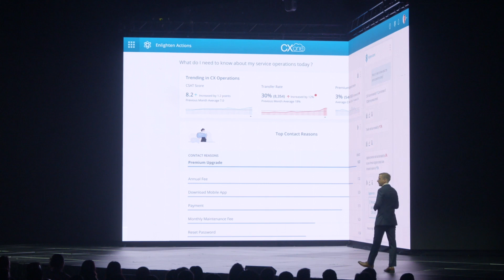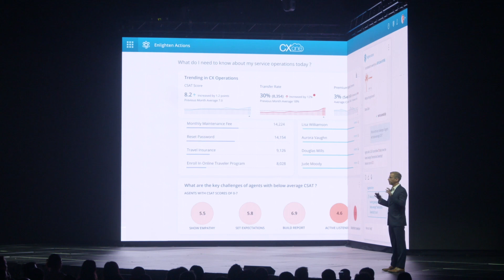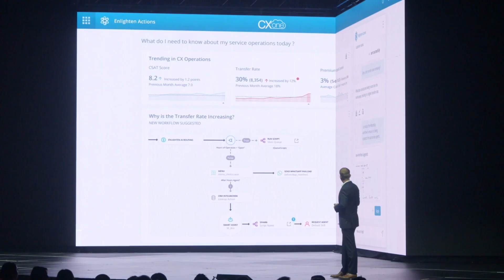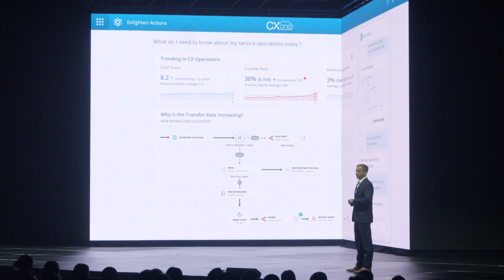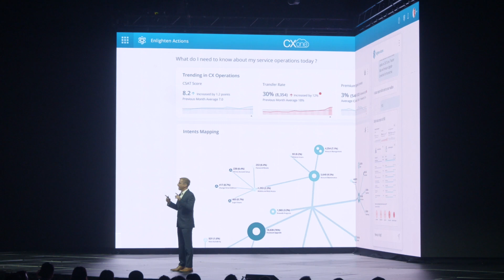NICE CEO Barak Eilam on the next big leap of Enlighten and CX in the age of AI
Watch CEO Barak Eilam’s keynote at Interactions 2023 featuring the next big leap of Enlighten and CX in the age of AI.